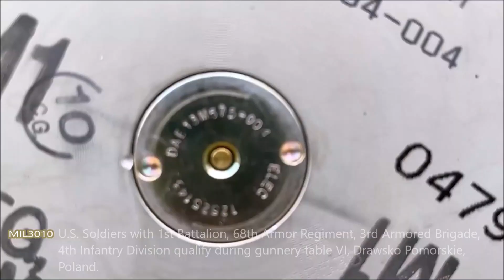US Army, NATO. M1A2 Abrams tanks. Soldiers perform qualifying firing.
NATO, US Army. M1A2 Abrams tanks of the 4th Infantry Division. Soldiers perform qualification shooting at a firing range in Poland.